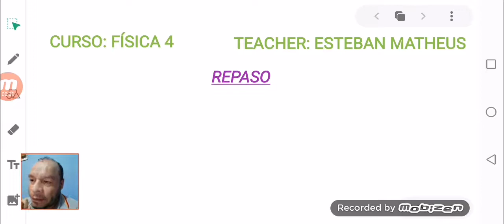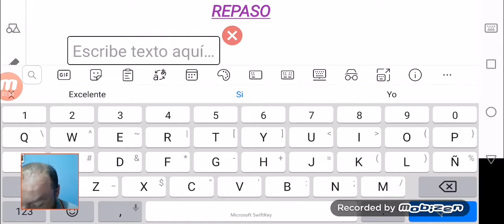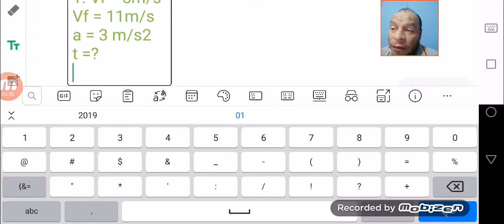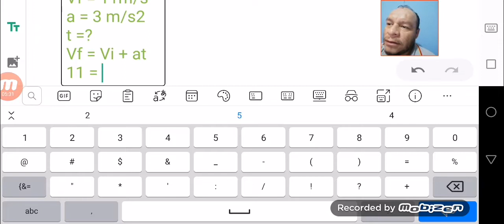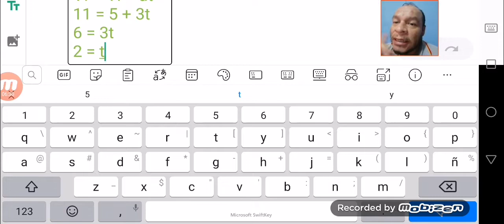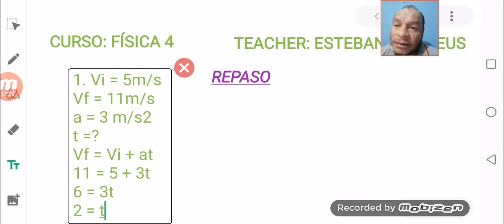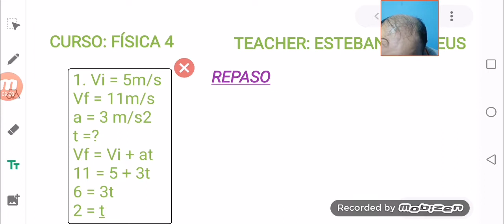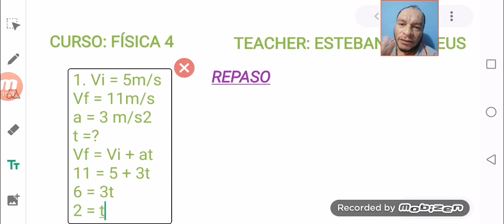REPASO 2 DE FÍSICA - 4TO AÑO